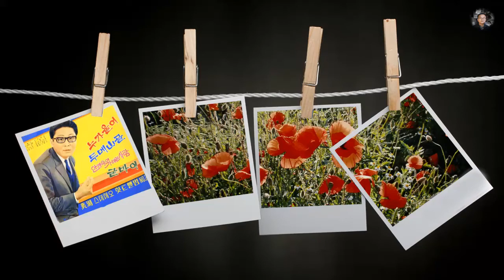마지막 잎새 / 배호